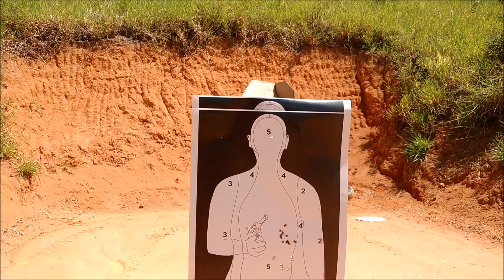Glock G17 Gen4 - 9mm (Luger)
Se a GLOCK da Áustra já é considerada mundialmente PERFECTION (Perfeição), imagine a nova Geração 4!